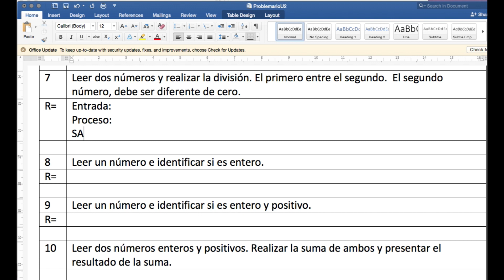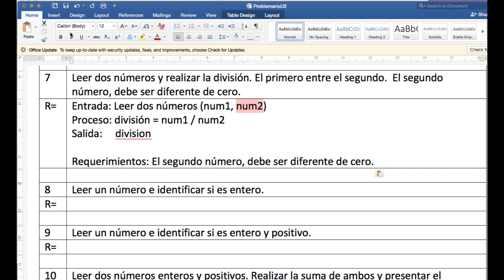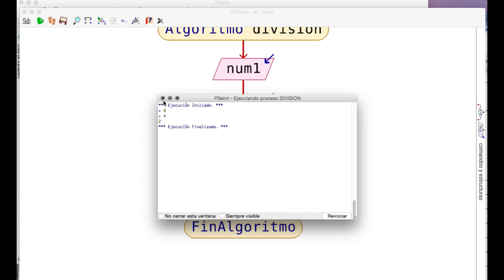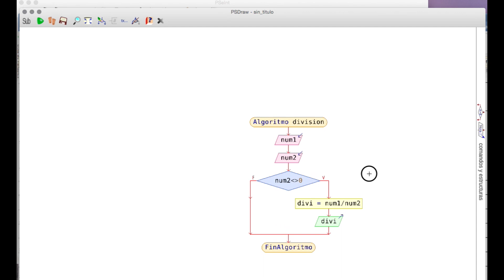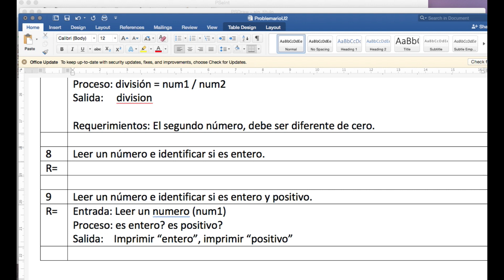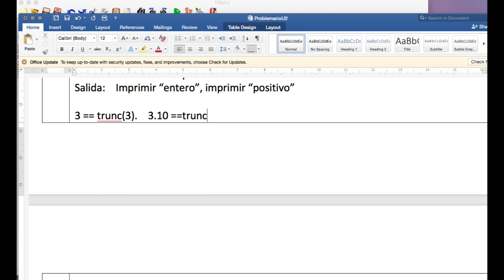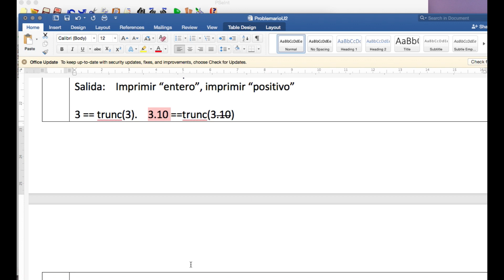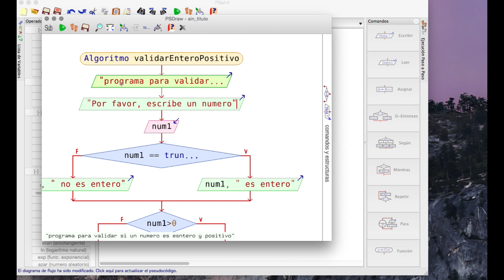Algoritmos Basicos - division - numeros enteros - positivos - PSEint - Diagramas de Flujos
Video Tutorial que presenta algoritmos básicos, para leer un numero entero, positivo y para realizar la division. utilizando PSint.
Algoritmo 1:
00:30 - Análisis de requerimientos para realizar una división
02:14 - Algoritmo para dividir el numero1 entre el numero 2.
03:24 - Añadiendo la estructura de condición - diferente de cero

Algoritmo 2:
05:40 - Análisis de requerimientos - numero entero y positivo
07:00 - Algoritmo para validar numeros enteros y positivos.
07:18 - Función trunc.
08:23 - Aplicacion de la función trunc
09:35 - Validar positivos
09:53 - Pruebas del Algoritmo